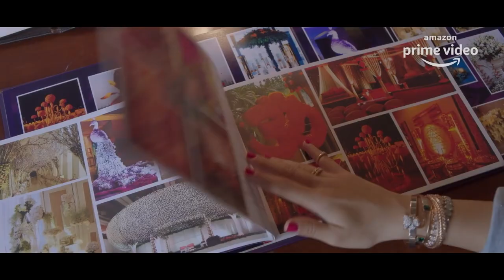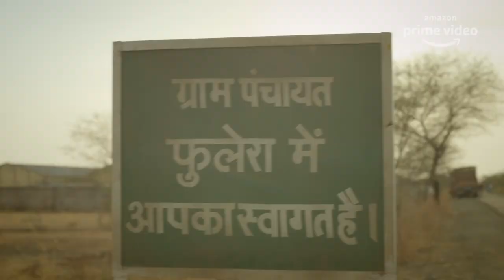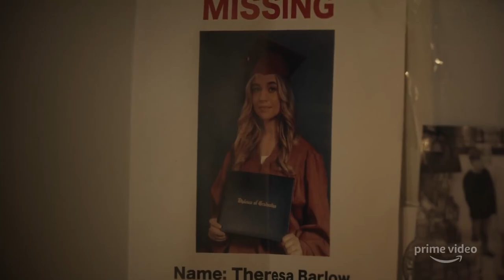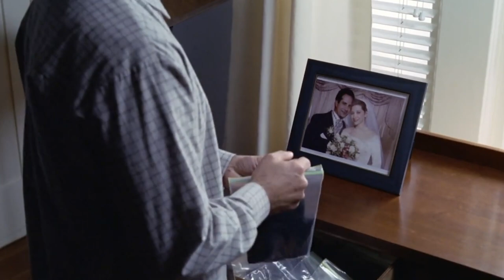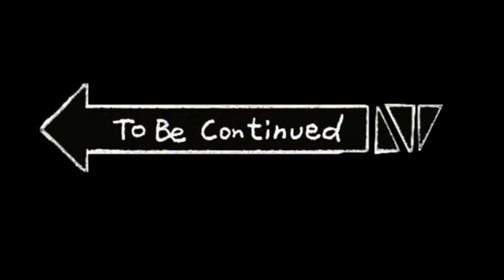My Favorite TV Shows of all Time | Simor Singh PART 1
sharing My Favorite TV Shows of all Time | Simor Singh

Hindi

Delhi crime  (Netflix)
Patal lok (Amazon Prime)
Aarya  (Disney+ Hotstar)
Panchayat (Amazon Prime)
Sacred Games (Netflix)
Four more shots (Amazon Prime)
Made in heaven (Amazon Prime)

English

SIMOR SINGH

1. How old is Himmat?

2.  Hubby’s Profession?

3. Where am I from?

4. Where am I from Punjab?

5. Where am I working?

7. Our Religions

LOVE ...